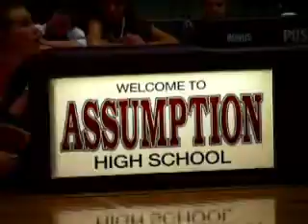Mels Volleyball 09 29 09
Melanie Hicks Volleyball game 09/29/09